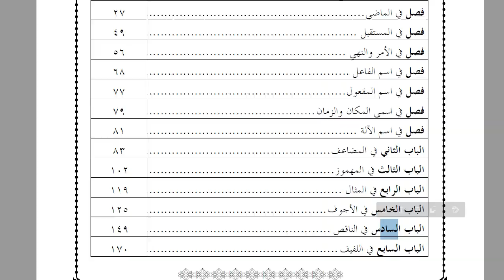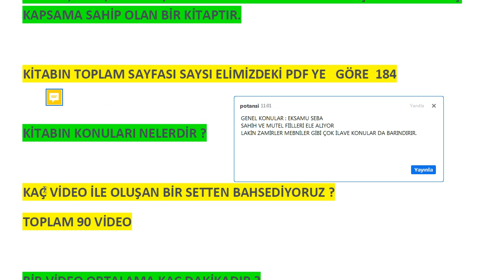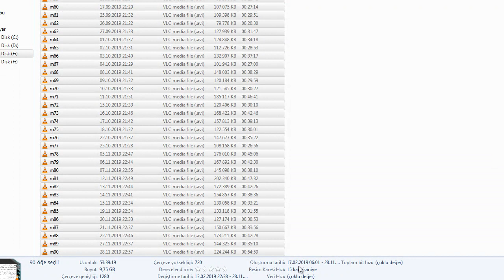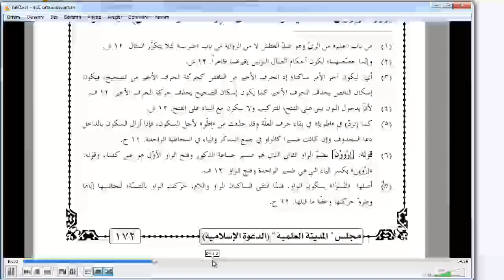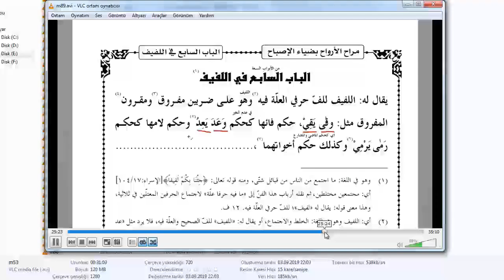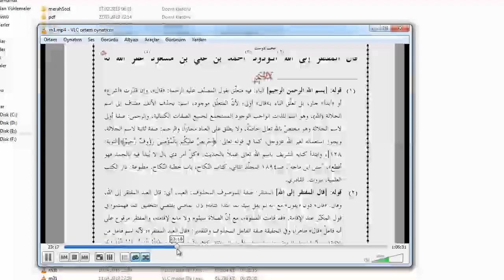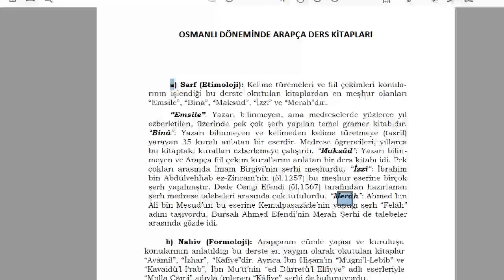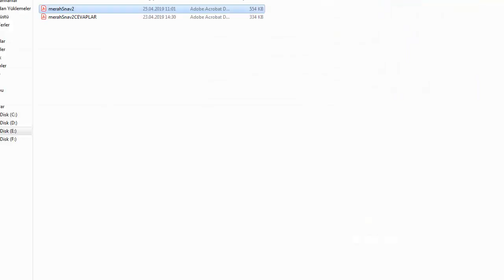Merah Tanıtım Videosu -- Sessiz Anlatım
--Sarf,ilimlerin annesi ; Nahiv ise babasıdır.
Geniş bilgi için tıkla madde : 28